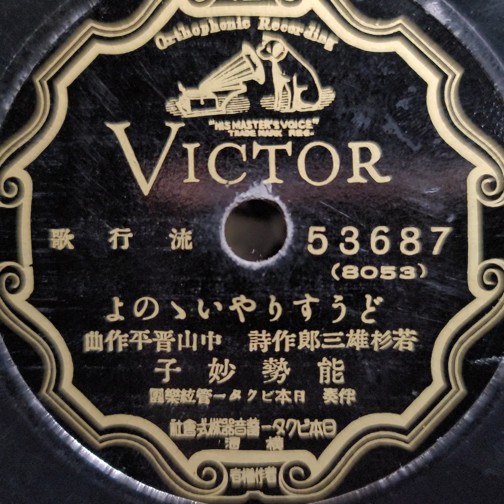能勢 妙子 ♪どうすりゃいゝのよ♪ 1936年 78rpm record. Columbia Model No G ｰ 241 phonograph